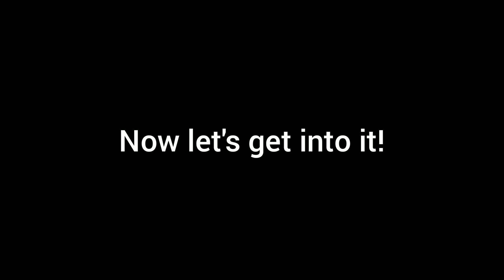a grand day skid experience showcase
you know they call me red devil for a reason.